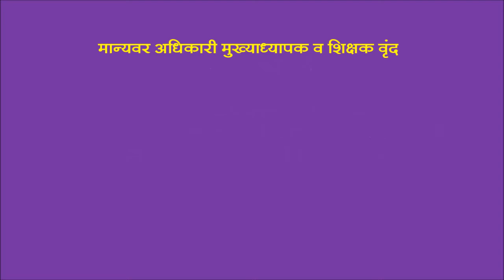समूह राष्ट्रगान 9 ऑगस्ट 2022 गोशाळा मार्ग मनपा शाळा संकुल मुलुंड पश्चिम